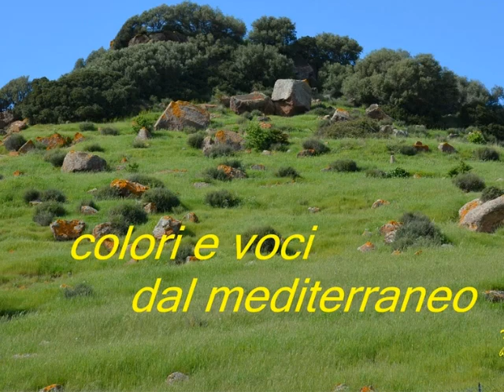colori e voci dal mediterraneo. wmv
gemellaggio sardo-corso con l'affascinante polifonia del gruppo A Filetta dalla Corsica...!!! il dolore e la tragicità di questo pezzo che trovo musicalmente grandioso li ho voluti riscattare con le immagini dell'isola cugina, la mia Sardegna, nel suo pieno splendore primaverile.